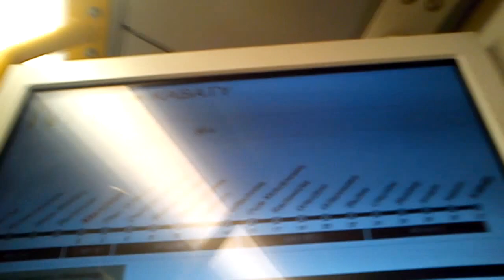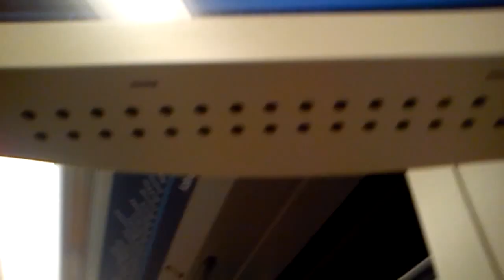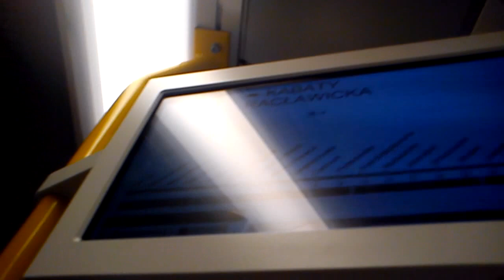Siemens Inspiro - Metro Warszawskie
1) Wjazd Siemens Inspiro na stację Stare Bielany.
2) Przejazd w wnętrzu Siemens Inspiro na odcinku stacji: Słodowiec - Marymont - Plac Wilsona.
3) Odjazd Siemens Inspiro ze stacji Centrum
Życzę miłego oglądania! :)
Data nagrywania filmów: 16 listopad 2013.